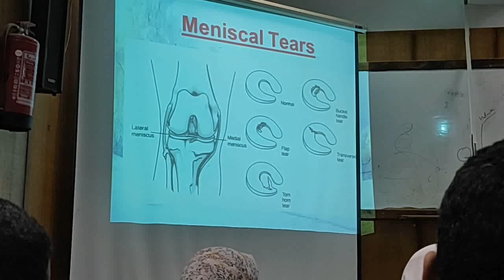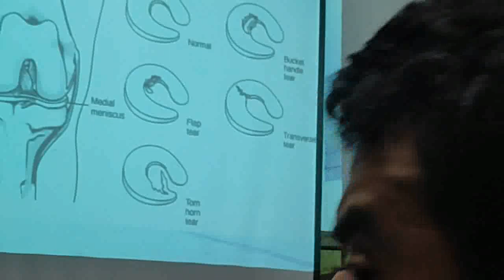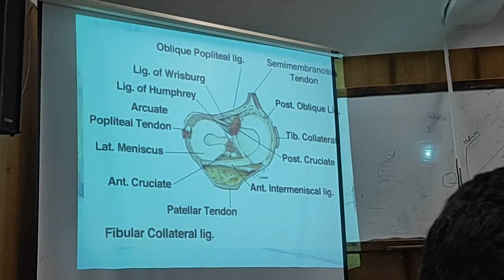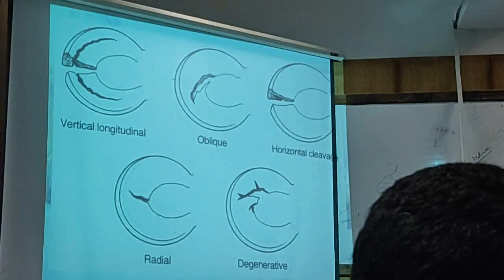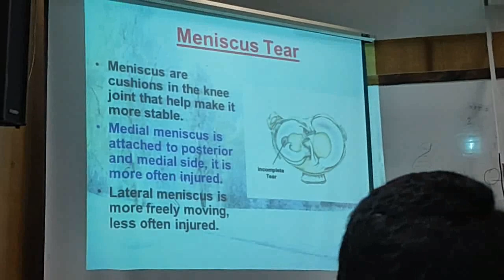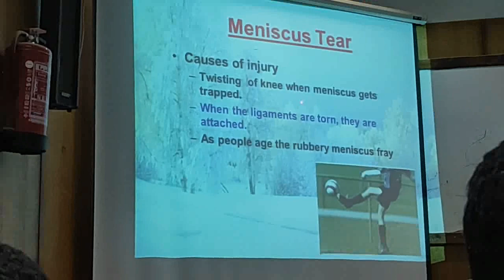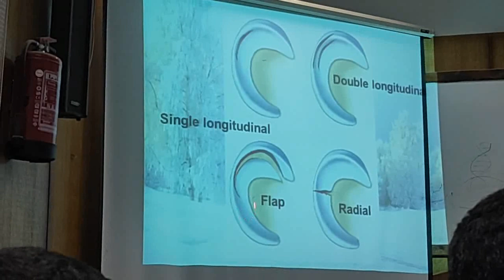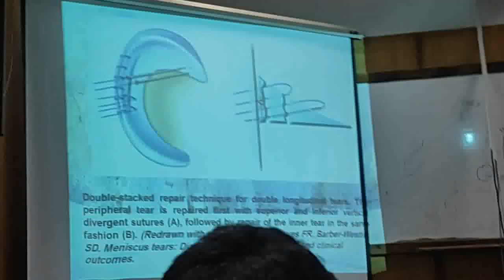meniscus lecture 1 Dr Mohamed Sarhan